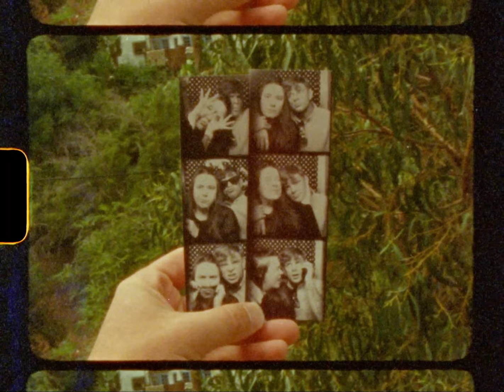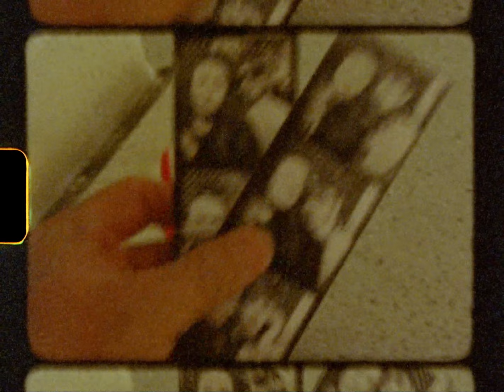Spiritual Cramp - Herberts On Holiday (Official Music Video)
Credits
Filmed By: Barb Bingham and Michael Bingham
Edited by: Jose Luna for True Colors Creative Group

Lyrics:
I thought I was gonna die
Thought I’d live a lonely and pathetic life
Caught up in the lines below the water and the waters getting hotter
And the walls kept closing in

I was always telling lies
Thought it’s what I had to do just to get by
Always stepping on the land mines
Swimming through my own lies
Tried to get away a million times

If I’m being true
I don’t know where I would be
If I never met you

Put your hands
In my Harrington jacket
Stay away from the water and well go to where its hotter
We can lay down by the pool

Lay your head down
I’ll watch the door
If you hear a noise Ill check it out and watch over the house
And I’ll make sure we remember to lock the door